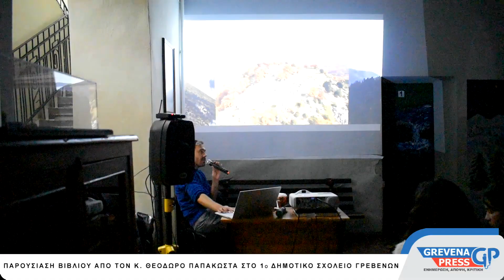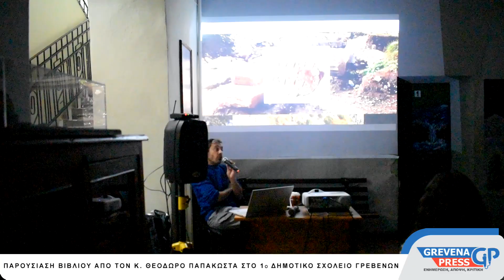Παρουσίαση βιβλίου "Αρχαιολογία Αγάπη μου...έλα πάρε με από εδώ" του κ. Θεόδωρου Παπακώστα 25/1/23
Οπισθόφυλλο:
Το νέο βιβλίο του Θεόδωρου Παπακώστα (aka Archaeostoryteller) είναι ένα ταξίδι στον αρχαίο κόσμο που σαν roller coaster πετάγεται από τη μια άκρη της αρχαιότητας στην άλλη. Οι εβδομήντα πέντε ιστορίες που απλώνονται στα πέντε κεφάλαια του βιβλίου αποτελούν μία συναρπαστική εναλλαγή συναισθημάτων και εικόνων. Κάθε κεφάλαιο κι ένα στάδιο μέχρι την αποδοχή, γιατί αυτά που βιώνουμε για την αποδοχή του ατομικού παρελθόντος, ίσως είναι κι αυτά που οδηγούν στην αποδοχή του συλλογικού παρελθόντος. Μέσα από τις αφηγήσεις του Archaeostoryteller για διάσημους και παντελώς άγνωστους ανθρώπους συνειδητοποιούμε ότι όσο άγνωστοι κι αν είμαστε μεταξύ μας, μας συνδέει η ανθρώπινη εμπειρία.
Και αρκεί μια διαδρομή με ταξί για να έρθουμε κοντά. Πέντε άτομα, διαφορετικά μεταξύ τους, συζητούν και μεταφέρονται νοερά σε έναν κόσμο που δεν υπάρχει πια. Μια διαδρομή που θα τους μεταφέρει από την μια άκρη της πόλης στην άλλη και ταυτόχρονα σε όλα τα μήκη και πλάτη του αρχαίου κόσμου.
Είχε αγαπημένο εργολάβο ο Περικλής; Υπήρχε ‘Σπάρτακος’ λίγο πριν από τον Σπάρτακο; Υπήρχε ‘Όμηρος’ πολύ πριν από τον Όμηρο; Ποια αρχαία Ελληνίδα έγινε πετυχημένη επιχειρηματίας μέσα στην έρημο; Πότε άρχισαν να κυκλοφορούν γυμνόστηθες οι Μινωίτισσες στην Κνωσό; Πώς βίωσε το body shaming ο Ηρακλής; Είχε η αρχαία Αθήνα στοιχειωμένα σπίτια; Ghostbuster είχε; (spoiler alert: είχε). Ένας παράνομος έρωτας στην Σπάρτη, ένας γάιδαρος στη Χαλκιδική που ήξερε από καλό κρασί, κι ένα φλεγόμενο βέλος που πετάχτηκε μέσα στο Αιγαίο, έσκισε το σκοτάδι και έσωσε ζωές. Ιστορίες μυθολογίας, ηρώων, σκλαβιάς και δεισιδαιμονίας, ιστορίες γλυπτικής, ζωγραφικής, θεάτρου και διασκέδασης, ιστορίες για την ποίηση, τη φιλοσοφία και, το σημαντικότερο όλων, τον έρωτα.
Ο αρχαίος κόσμος ξεδιπλώνεται σαν καλειδοσκόπιο, αποκαλύπτοντάς μας αυτό
που πάντα ψάχνουμε σκάβοντας στο χώμα: Τον ίδιο μας τον εαυτό.